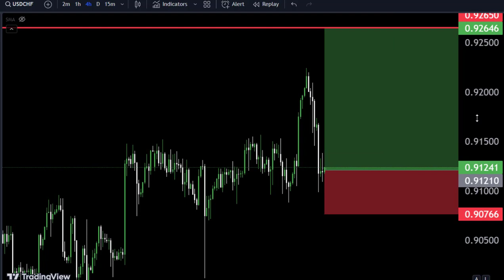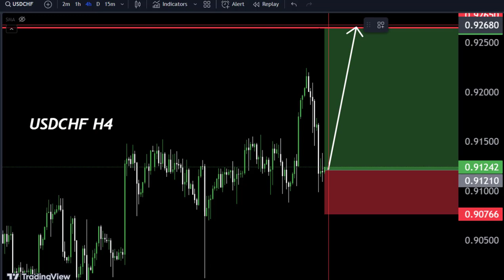USDCHF Technical Analysis 🤷‍♂ My Strategy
Hello Traders